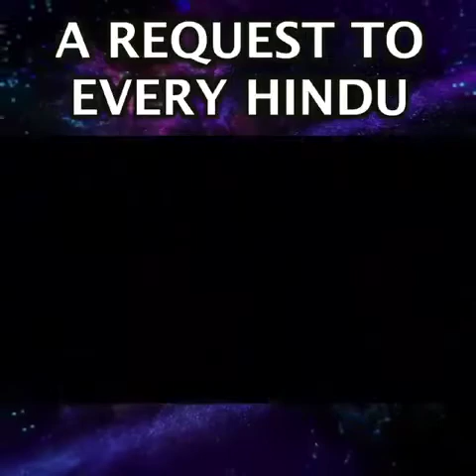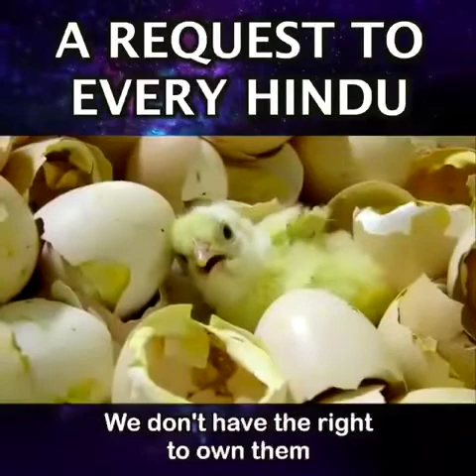A request to every hindu | 3 Minutes Hinduism | What is Ahimsa ( English)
A request to every hindu to learn the truth of Ahimsa and what we were doing in name of eating meat. Let's all watch this interesting video.